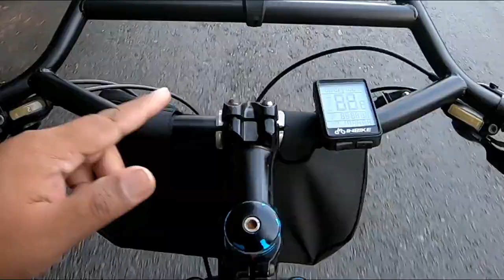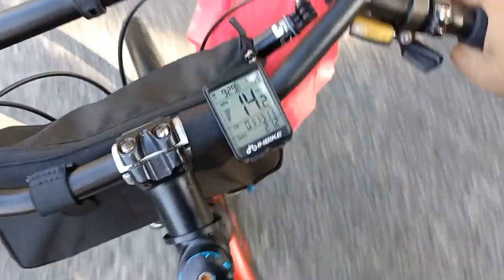Surly Moloko Bar Review - Part 2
Trai barang baru.. Harap berbaloi